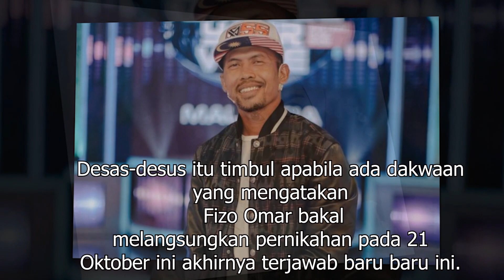Shuib & Mawar Karim Sesuai Bersatu